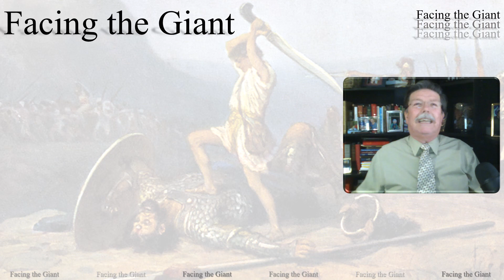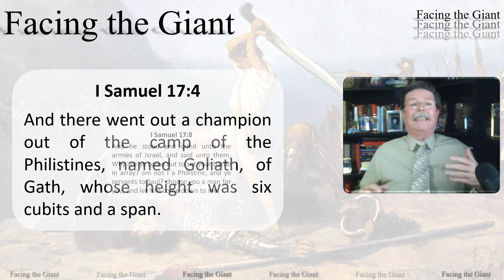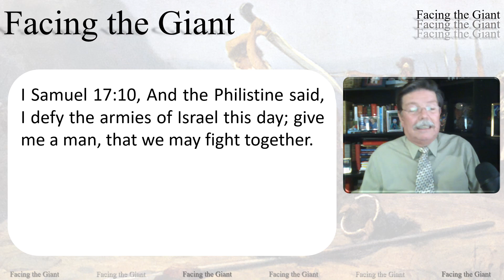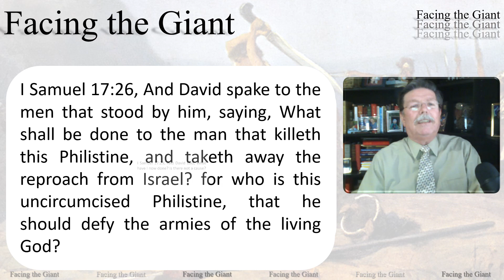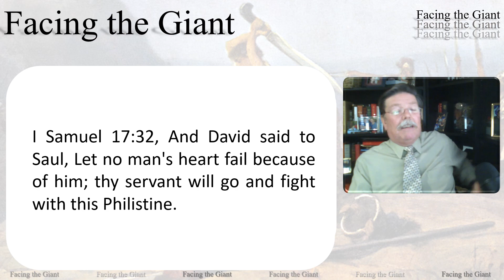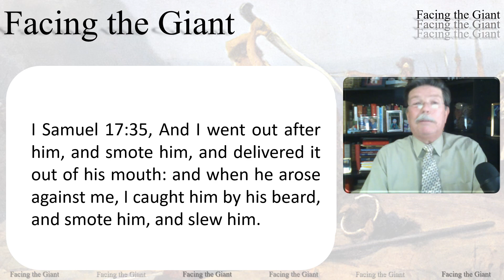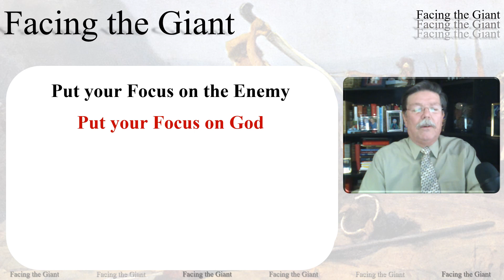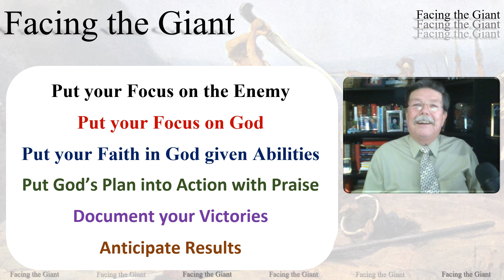Facing the Giant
Pastor Bill Brown, Carmichael Baptist Church, 1 Samuel 17:4